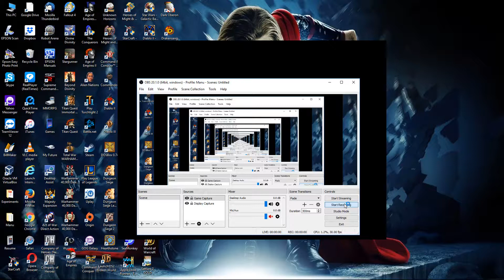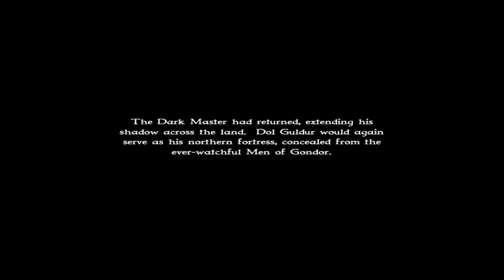15. The Lord of the Rings: War of the Ring (Darkness Returns)